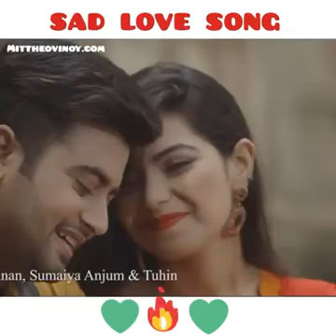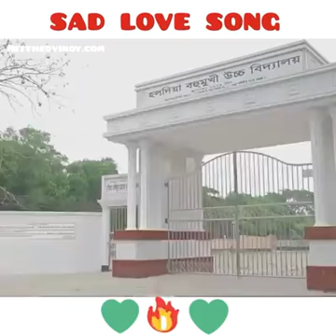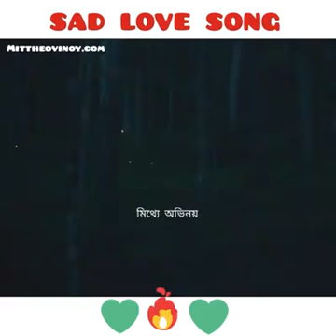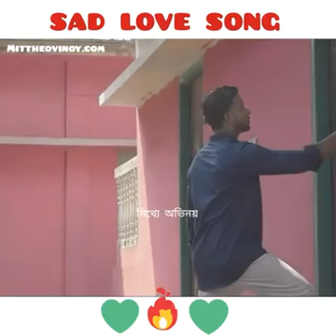অপরাধী মেয়ে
অভিমান নিয়ে গান